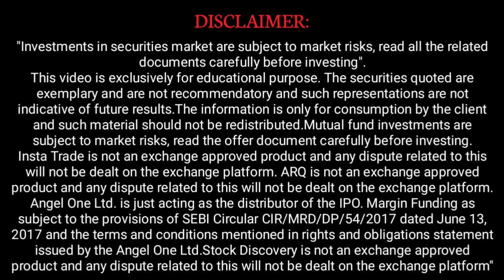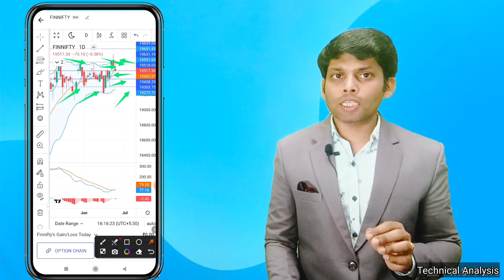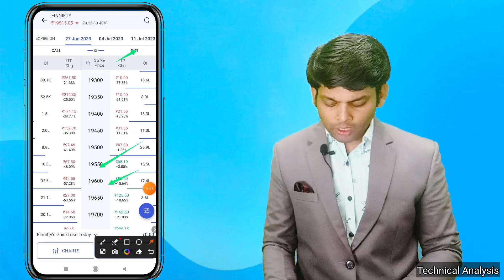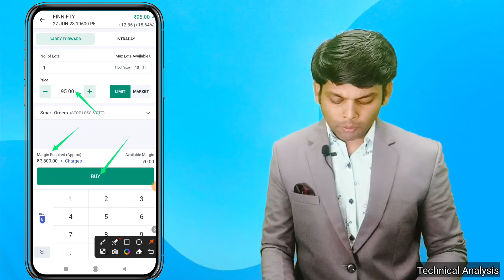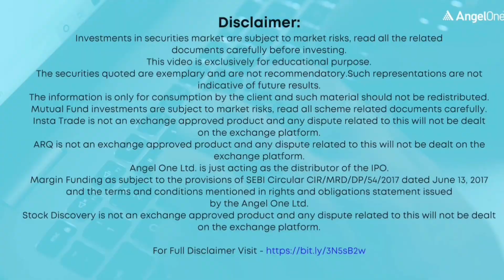Finnifty Important level analysis for Monday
आज ही अपना Free Demat Account open करे और FREE मे PRIME MEMBERSHIP का SUSCRIPTION पाए

  ACTIVE DEMAT A/C OPEN करे
Prime Membership का हिस्सा बनने के लिए नीचे दी गई A/c opening link से अपना FREE Active Demat a/c open करे साथ ही Daily Market Update के लिए Instagram, Facebook page, Tweeter, youtube channel follow and subscribe kare

Stock Biz Life Time Free Prime Membership